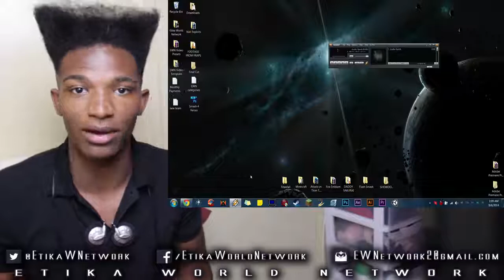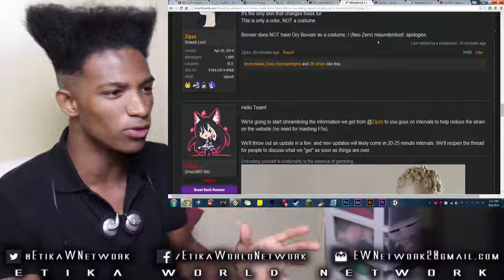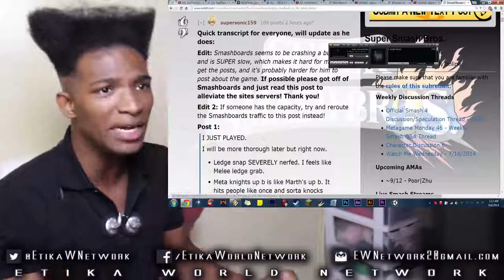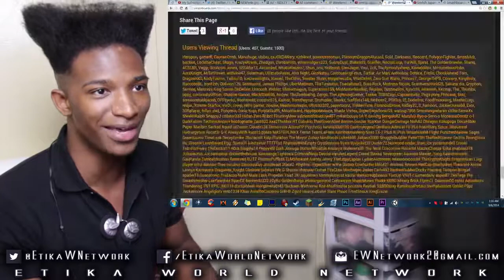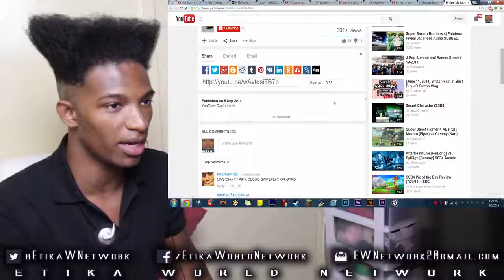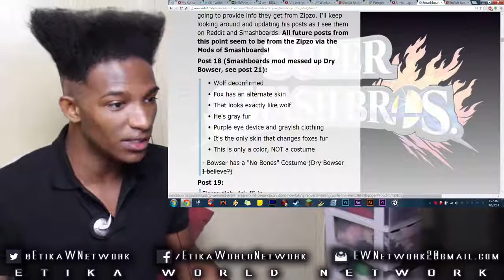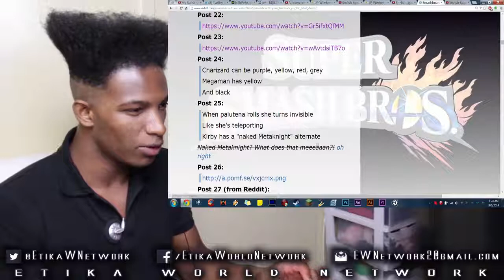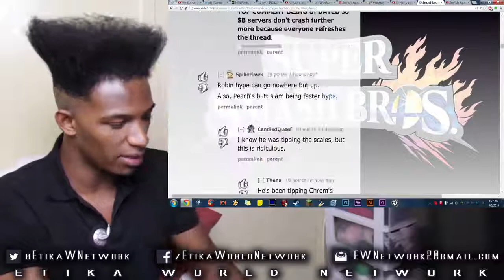[WOLF DECONFIRMED] TONS of New Smash 3DS Information (FOOTAGE) From New Japanese Demo Tonight!